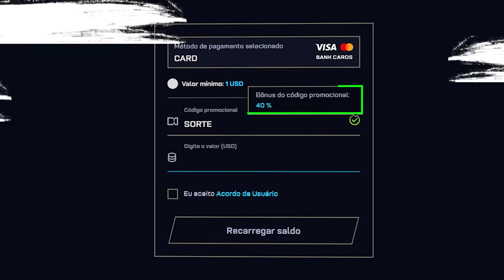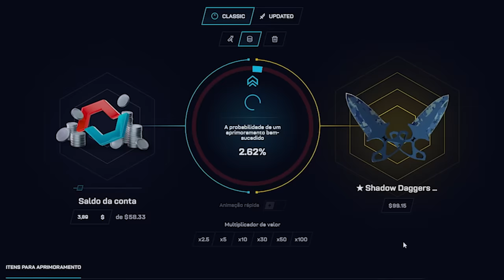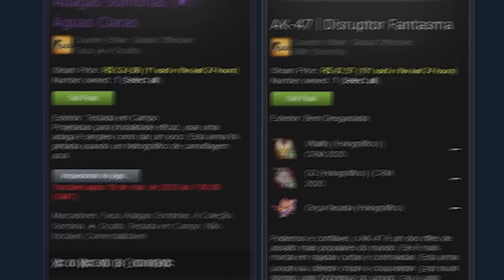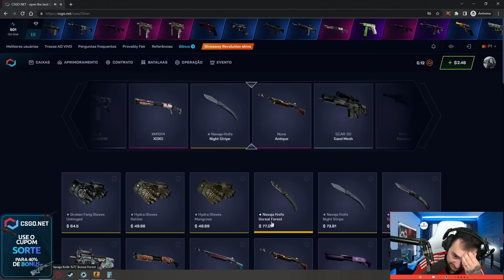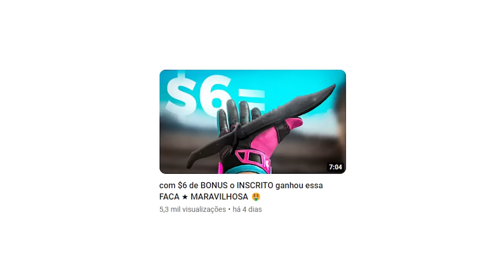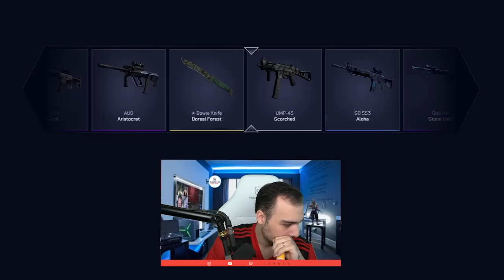no ÚLTIMO APRIMORAMENTO, a FACA veio com 3% de chance 🤑